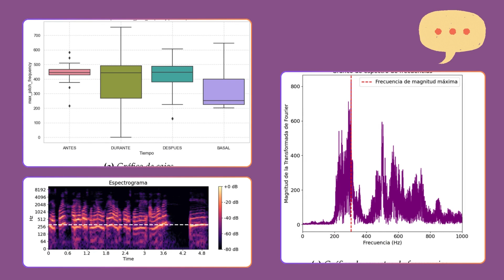Detección de estrés mediante análisis de señales de audio y lenguaje hablado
Serie Curso de Ciencia de Datos para Sensores Inteligentes (2024 - 4/4)
Proyecto de clase de nuestro estudiante de maestría Scarlett Magdaleno